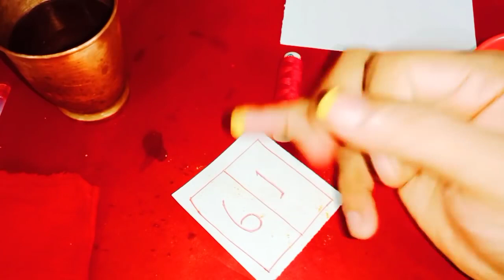సోమవారం మీ ఇంటి బయట దీనిని తగిలించండి డబ్బు ఆకర్షింప బడుతుంది డబ్బుకు లోటు అనేది ఉండదు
Time:10.00 AM TO 1.00 PM And 3.00 PM TO 6.00 PM
fees: 500 rupees
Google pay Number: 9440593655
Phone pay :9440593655